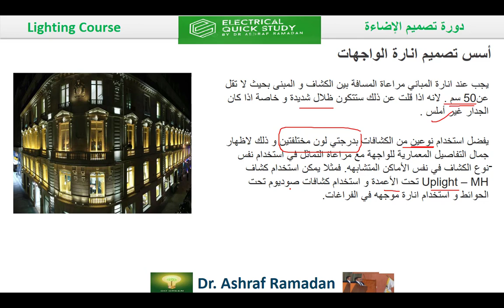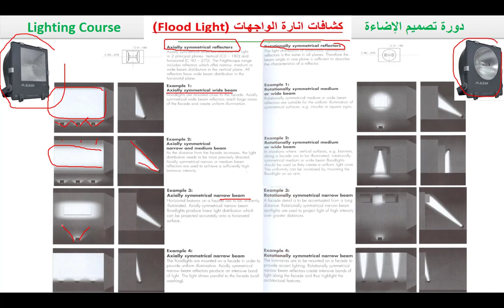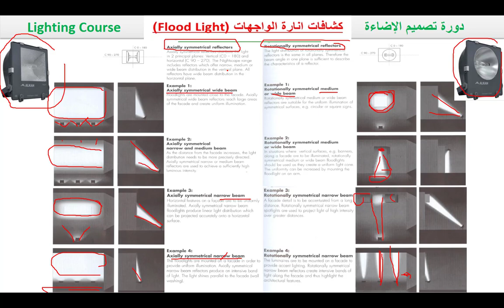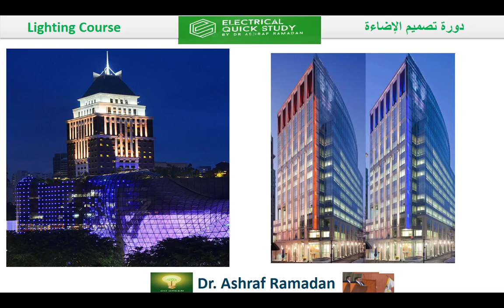دورة تصميم الإضاءة المحاضرة الرابعة عشر كشافات انارة الواجهات Flood Light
دورة تصميم الاضاءة - المحاضرة الثامنة

دورة تصميم الإضاءة    المحاضرة الحادية عشر      أجهزة الانارة العامة
دورة تصميم الإضاءة    المحاضرة الثانية عشر      نظم التحكم بالإنارة
تصميم انارة الطرق  دورة تصميم الإضاءة    المحاضرة الثالثة  عشر
دورة تصميم الإضاءة    المحاضرة الرابعة عشر
كشافات انارة الواجهات
Flood Light

Dimming system
Dimmers
Rotary dimmer
Slide dimmer
Remote control dimmer
EIB/ KONNEX
European installation bus
Smart building
Peer to peer protocol
جهاز تحكم لخفض الانارة بالضغط
المباني الذكية
مخفضات الانارة اليدوية

Time dependent
Demand dependent
Constant brightness
Motion sensors
Presence sensors
Emergency lighting
Remote control
IR- control
Dimming scenes control

الأجهزة الغاطسة في السقف الداون لايت
Downlight
كفاءة جهاز الانارة
L.O.R
Light output ratio
UGR
Dimming
DALI dimmable
زاوية الحجب
معامل الحد من الوهج
الكابح
المحول

       مقارنة مصباح الليد مع أنواع الانارة المختلفة
LED Lamp

مصباح الفلوريسنت
Fluorescent Lamp

مصابيح الهالوجين
Halogen Lamp

دورة تصميم الاضاءة - المحاضرة السابعة مصباح الميتال هاليد Metal halide Lamp
الفيض الضوئي

Luminous Flux
مستوي الانارة
Illuminance
الشدة الضوئية
Luminous Intensity
النصوع
Luminance
لومن
lumen
لكس
lux
كانديلا
candela
ارتفاع سطح العمل
انارة مباشرة
downlight
الاستطاعة الكهربائية
الفيض الضوئي
الشدة الضوئية
زاوية الحزمة الضوئية
عامل الانعكاس

التباين Contrast
  الوهج  Glare

▶ الاستفسار  عن اى معلومه 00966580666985